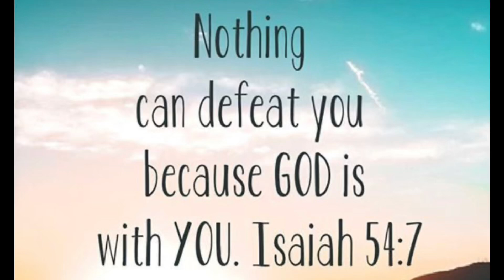A Must Have Perfume! || DOSSIER PERFUMES || Honest Review!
*** FREE RETURNS and EXCHANGE forever!